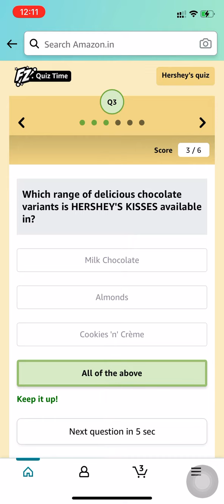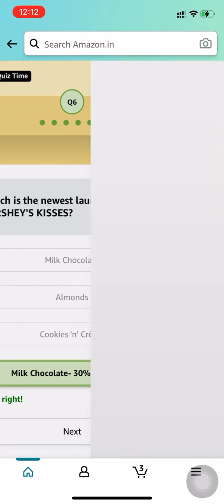Amazon Quiz Answers | Hershey’s Quiz | Win ₹5,000 Amazon Pay Balance | 26 October 2021 | FunZone